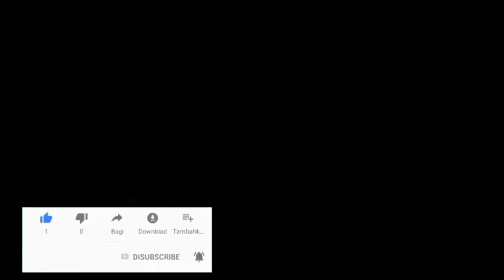BTS 방탄소년단 'Life Goes On' Official MV360p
ভিডিও টি ভালো লাগলে একটি লাইক👍দিন এবং আমাদের চ্যানেলে সকল ভিডিওর নোটিফিকেশন⏰সবার আগে পেতে চ্যানেলটি সাবস্কাইব👆করে পাশে থাকা বেল🔕আইকনটি অন🔔করে দিন।

আমাদের চ্যানেলের ৫টি সেরা ভিডিও👇
মন চাইলে দেখে আসতে পারেন।।

৫// এল ই ডি   লাইটের একটি গোপন তথ্য যেনে রাখুন, কোন দিনও লাইট কাটবেনা।

আমাদের সাথে যোগাযোগ করতে👇নিচে আসুন।